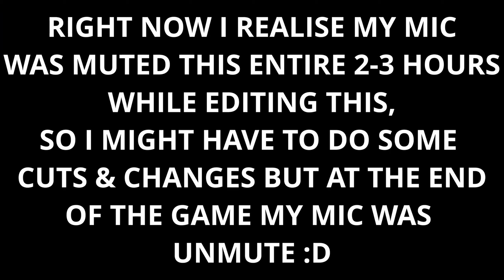I'm Done With This S*ht!! - Episode 10 (Bad Ending)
➜Socials